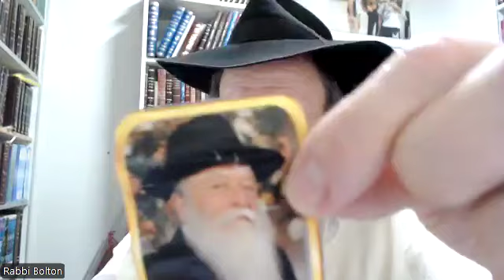STORY: The ULTIMATE Jew was an apostate!!!?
Jewish story to enhance the mystery of Life